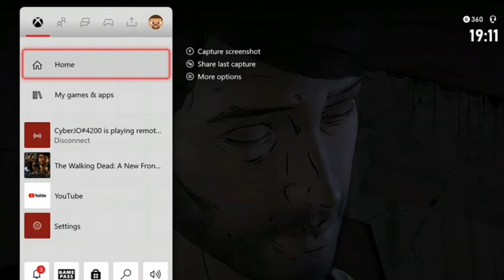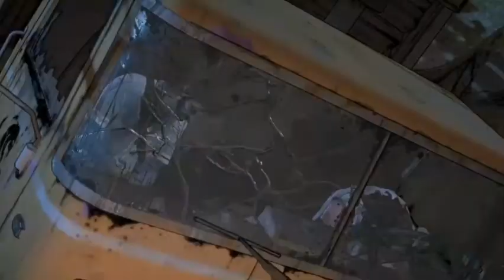The Walking Dead: Frontier (ቤተሰቦቹ) ታሪኩ ይለያል